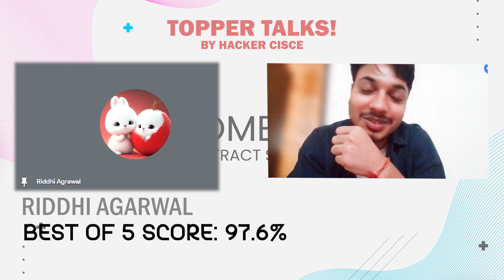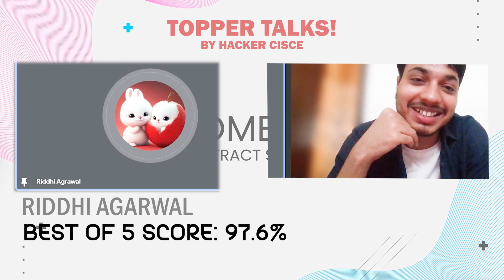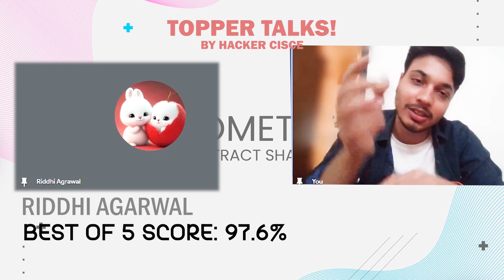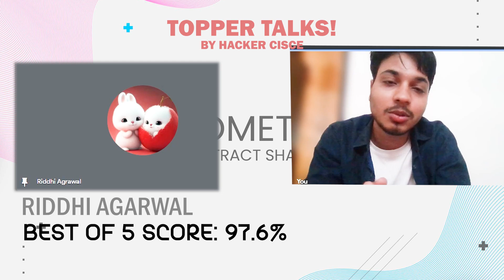FROM AVERAGE TO TOPPER | ICSE TOPPER'S SUCCESS MANTRA | ICSE CLASS 10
Riddhi Agarwal's Inspiring Journey | ICSE Class 10 Board Exam Success Story
Join us as we witness the remarkable journey of Riddhi Agarwal, an average student who transformed herself into a board exam topper with a remarkable score of 97.6%. Discover the strategies, challenges, and the unwavering determination that led Riddhi to her incredible success.